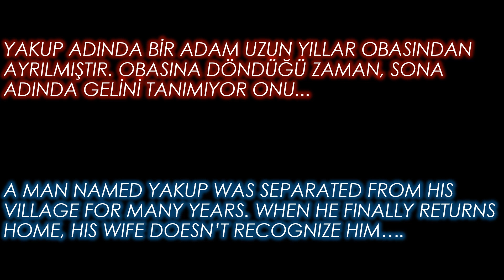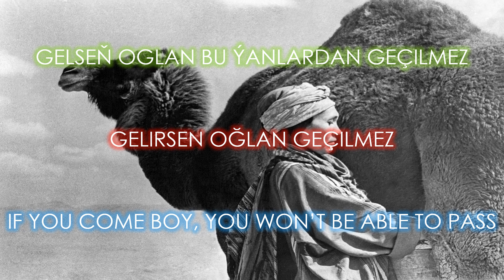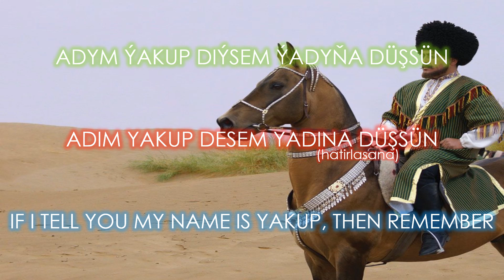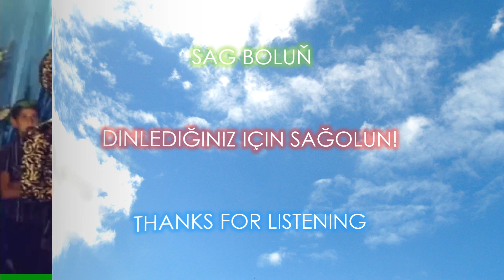Sona Gelin - Altyazılı Türkmen Türküsü. Turkmen Song with English Subtitles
Sona Gelin - Türk we iňlis astýazgylar bilen Türkmen halk aýdymy
Suna Gelin - Türkmençe şarkı Türkçe altyazılı. Türkmen halk şarkısı
Sona Gelin (Sona Bride) - Turkmen folk song with Turkish and English Subtitles
Сона Гелин - туркменская народная песня с турецкими и английскими субтитрами
سونا - ترانه عامیانه ترکمن با زیرنویس های ترکی و انگلیسی

Kanal boyunca (bilezik) - Türkmençe şarkı Türkçe altyazılı
Ýap Boýunda (Bilezik) - Türkmen halk aýdymyň sözleri
Along the canal (Bracelet, Yap Boyunda)  - Turkmen folk song with English subtitles and translation
در کنار کانال - آهنگ محلی ترکمنستانی با زیرنویس های انگلیسی و ترکی و ترجمه
Вдоль канала - туркменская народная песня с английскими и турецкими субтитрами и перевод

Aman Kadyrow, Gülşirin Öwezmämmedow, Aman Kadırov, Gülşirin Övezmehmedov

Sona gelin oz mehmaning al meni

Soragly-soragly geldim yzyňdan
Sona gelin öz myhmanyň al meni
Aýlandym agtardym gözledim tapdym

Atyň iým dilese arpagan iýsin
Köýnegiň kirlese ýel ýagmyr ýuwsun
Sypanyp ýanyňa okýylan barsyn  (ok yılanı, whip snake)
Gideý oglan munda myhman alynmaz

ýedi agalarym görse öldürür
Köne duşmanlary ýene güldürür
Gizlän syrlarymyzy ile bildirir

ýedi agalaryň işi hak bolsun
Köne duşmanlara belalar degsin
Adym ýakup diýsem ýadyňa düşsün

Ilerimiz biziň bag bilen bossan
Hiç habar gelmedi ýar bilen dostdan